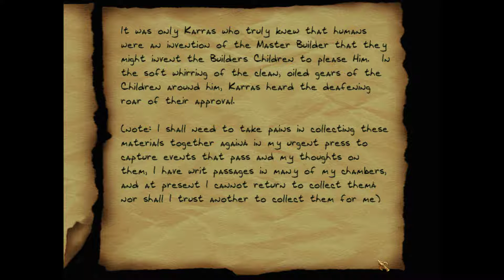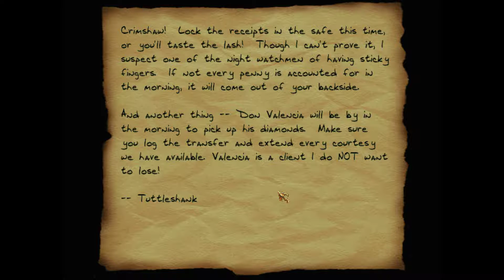Let's Play Thief 2: The Metal Age - S13 Rooftop Disputes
Well that escalated quickly. Although calling her frumpy went too far!

Ya gotta hand it to em, these guards are really brutally loyal to their lords/ladies.

Set 13